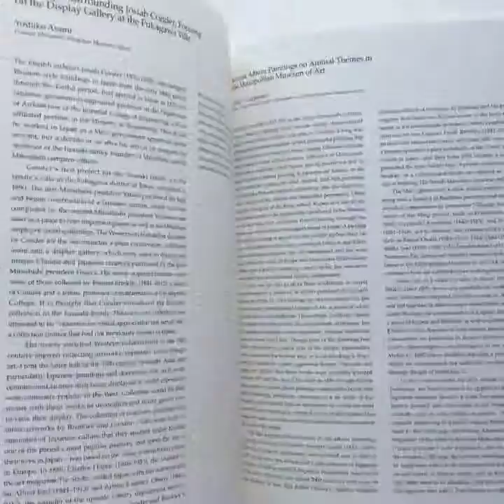KYŌSAI Master painter and his student Josiah Conder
"KYŌSAI Master painter and his student Josiah Conder". An exceptional catalog of the exhibition held at the Mitsubishi Ichigokan Art Museum in 2015.
This discontinued catalog shows us works and the relationship that Kyōsai had with his disciple Josiah Conder. Printed in Japan, 2015. 28,5 cm / 11.2 in. Softcover. 217 pages. Used Book in Very Good Condition. 79,99€. Order through mail or Online Store. WORLDWIDE SHIPPING.